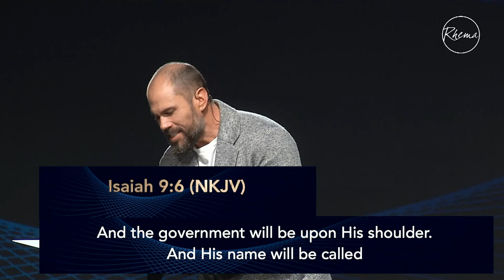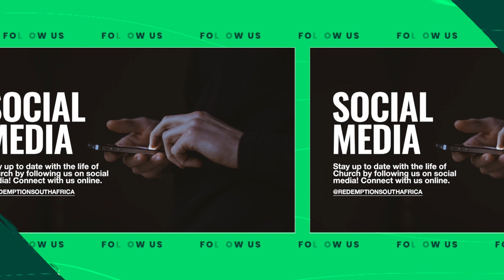The Missing Peace - Ps Joshua McCauley